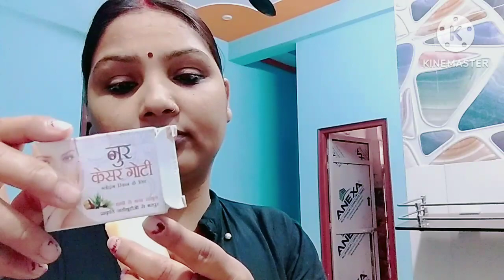🌸नये किचन में पहला दिन में मेरा देखो क्या बनाया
leggings vlog||Indian mom daily morning routine desistylesadhivlogs cleaning vlog